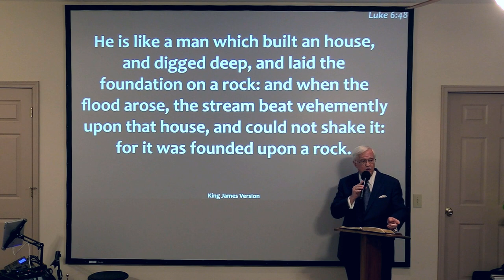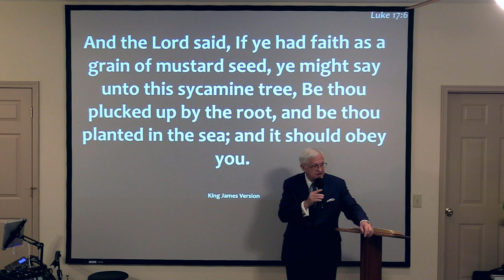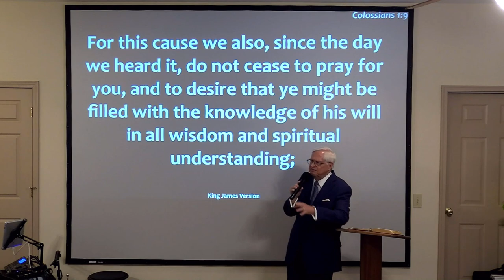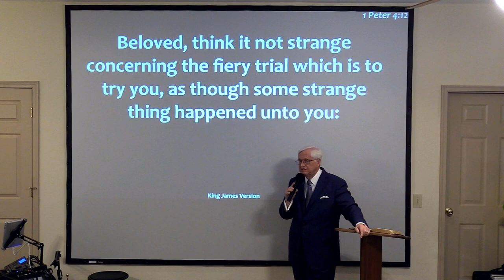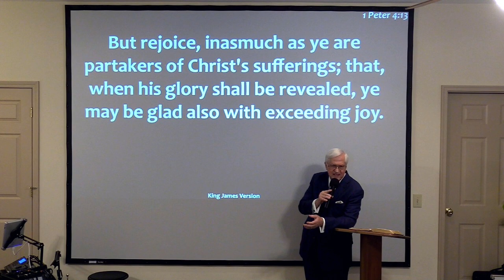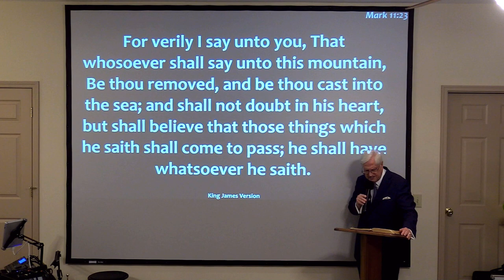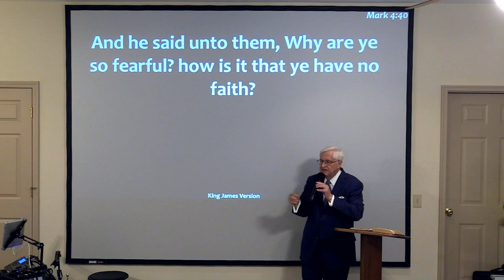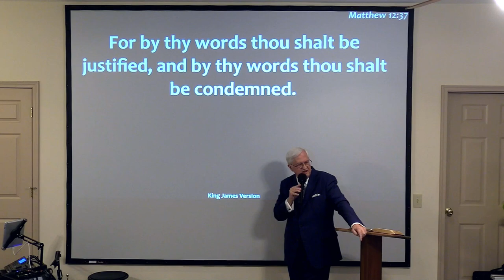Speak to the Mountain & Don't Blame God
In Mark 11:23, Jesus said to speak to the mountain. Many, instead, are only praying. Sometimes they ask others to "pray hard." James said the one who wavers, for him to not think he'll receive anything of the Lord. But most people think if enough people are praying for them, their wavering doesn't matter. Wavering means that they're uncertain of God's answer and are continuing to look at what they see or feel instead of the promise of God by faith. And so, when people don't receive for whatever reason, they somehow think God made that decision. Some people just don't want accountability. They don't want to face that they missed it somewhere. They'd rather think that God just decided not to answer their prayer, or heal them, or provide for them. But no, God's Word is His will, and He wants you to receive. Let this message by Tony McCanless encourage you to speak to the mountain & don't blame God.